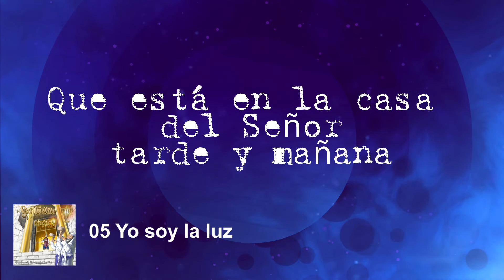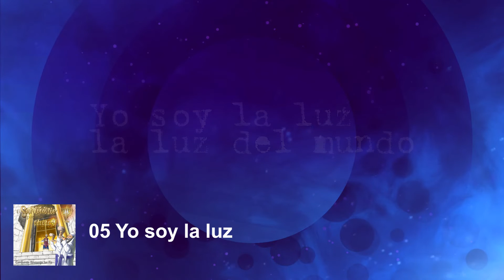05 Yo soy la luz - Familia Huerta Peña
La menorah, lampara de siete brazos simbolo de la iglesia encendida por el poder del espiritu santo